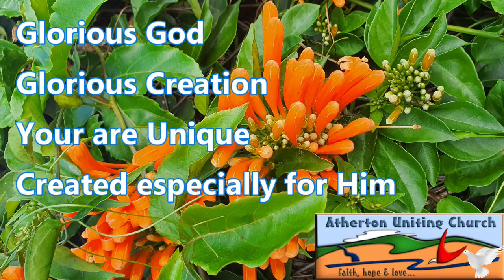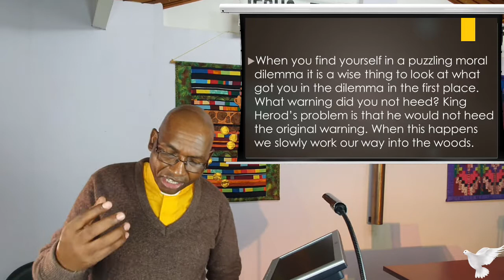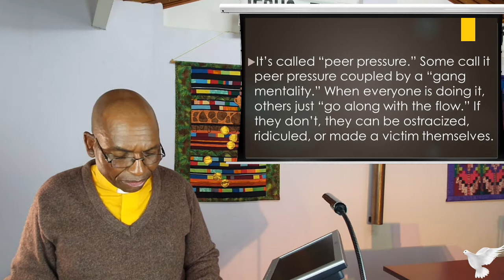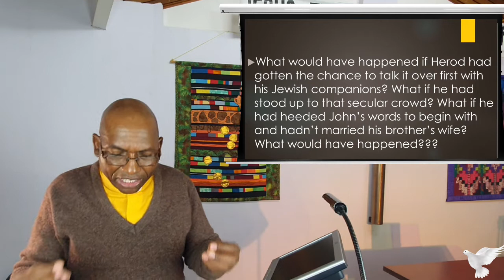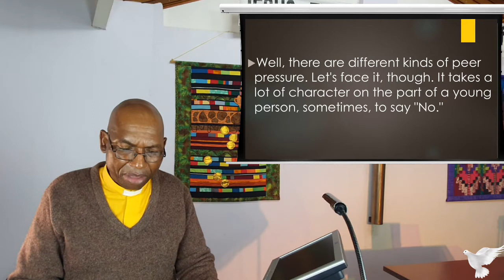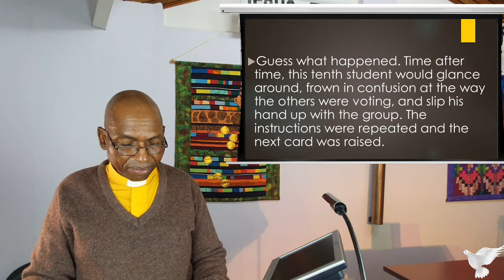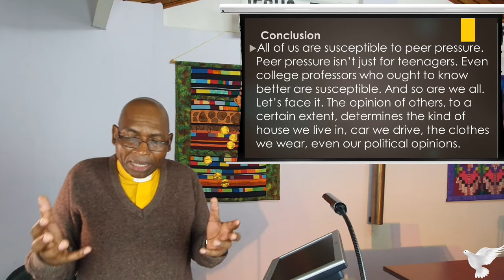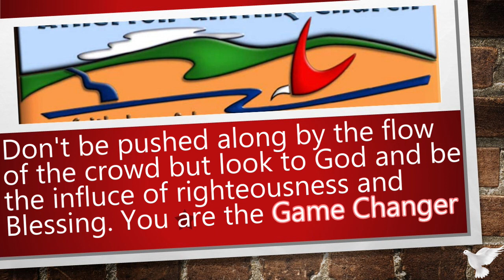11 July 2021 - "Don’t Give Into Peer Pressure.." - Rev Johnson Makoti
We all follow the crowd and do what others are doing just to fit in at times. Watch and Listen as the Reverend Johnson Makoti gives us advice on how to not to conform to the crowd and follow the Christian way.

If you feel you have been blessed out of this service please consider giving generously for the work of our Church. If you feel the message has allowed you to be blessed the link site is at:

Publishing:  A. McCosh